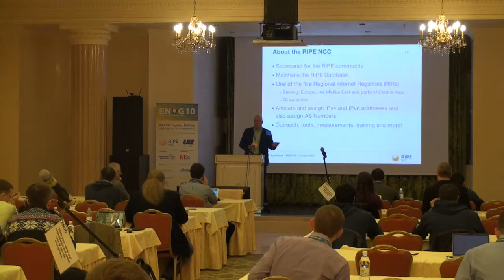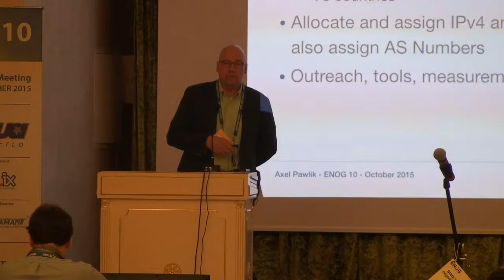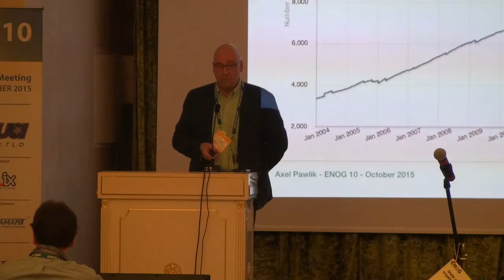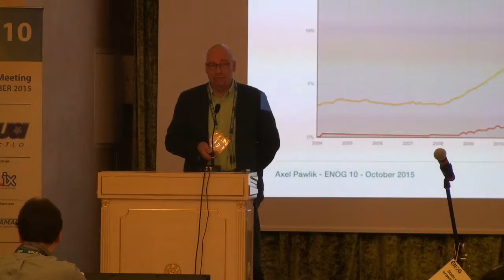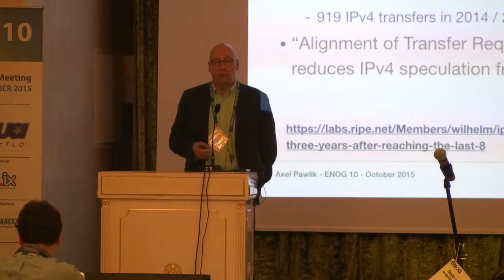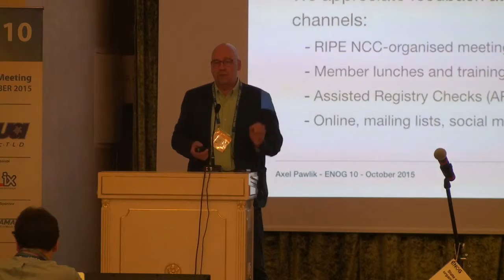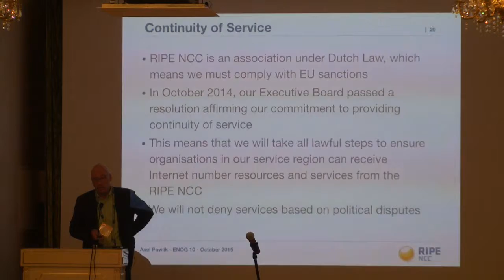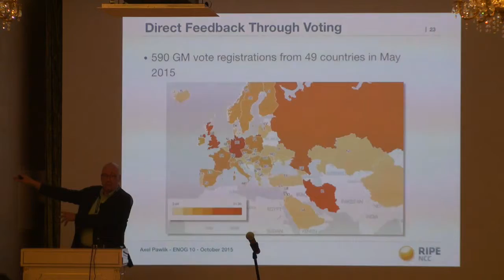ENOG 10: RIPE NCC Update - Axel Pawlik (EN)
ENOG 10 / RIPE NCC Regional Meeting took place at the Bristol Hotel Odessa on 13 and 14 October 2015.